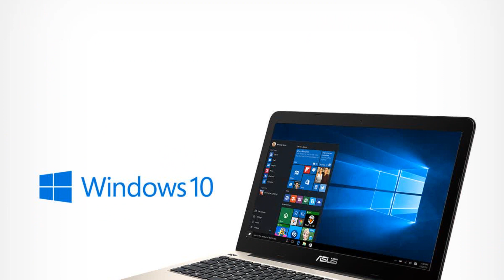Photos of the Asus F556UA-AS54 | Not A Review!